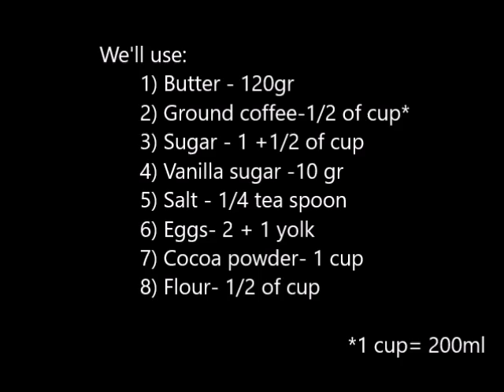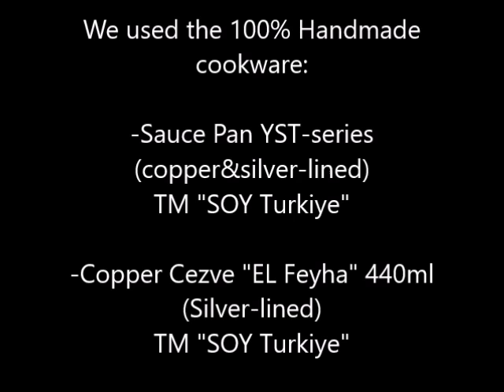Coffee Brownies & Turkish Coffee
Are you going to meet with your friends for a cup of coffee? Then you have to think about a cake, too!
Today we would like to offer you a recipe for the amazing flavored Coffee Brownies. Make your day a delightful!